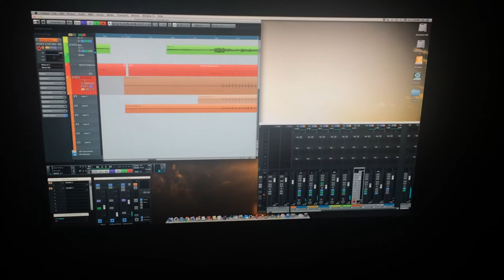Recording Shakers for Tornado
In the studio this afternoon working on this...